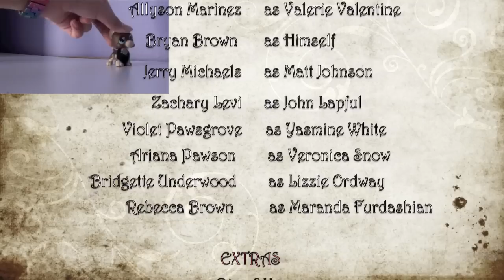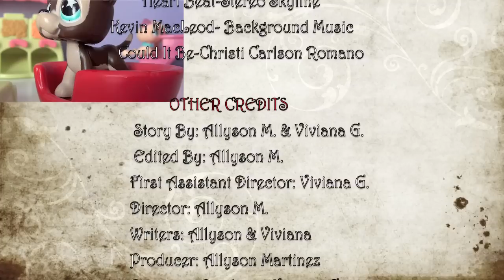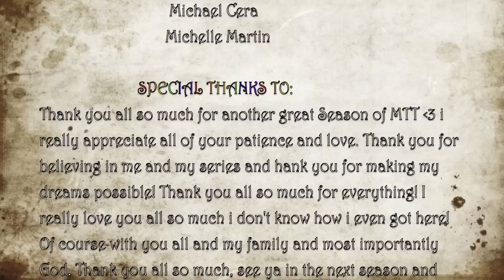Lps: More Than That Part 9 (Season 2 Finale Part 2) [Happy Ever After?]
Bryan decides to NOT marry "Samantha" who you all might know is really Veronica. Bryan found out the truth and realized his careless mistake about getting married with a person he doesn't even love. Bryan does find out the truth about "Samantha" but not about John, he still doesn't know he has been working for Veronica this WHOLE entire time. But will Valerie do the same? Or will she still marry John and forget about Bryan?
A HUGE thanks to Stereo Skyline for letting me use their song!